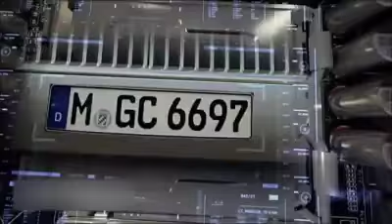The Next generation war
Next generation War